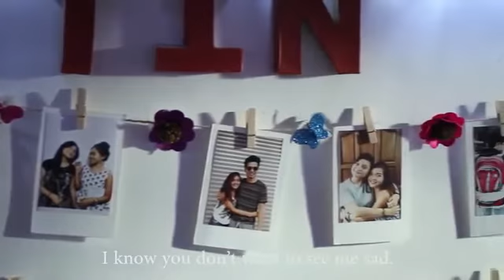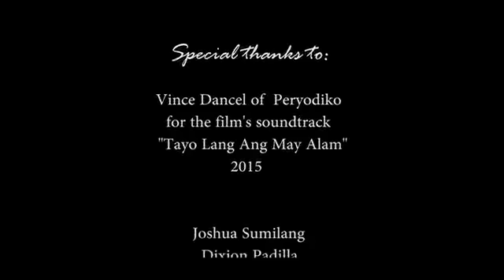BISEXUAL LOVESTORY (BESTFRIEND TO REAL LOVERS)